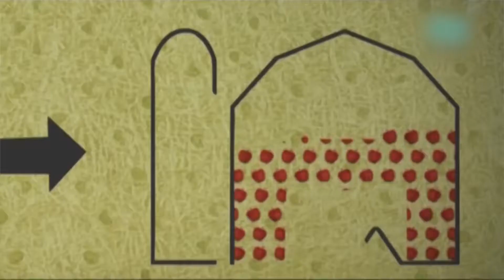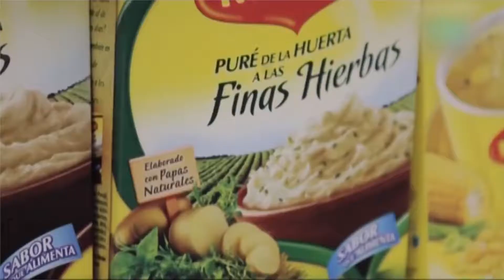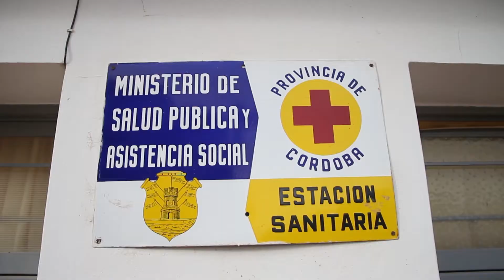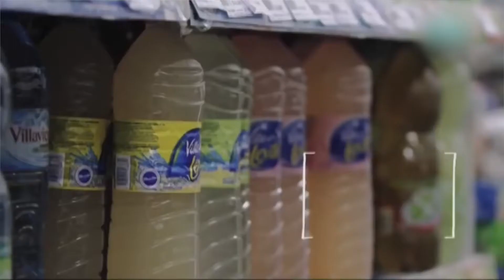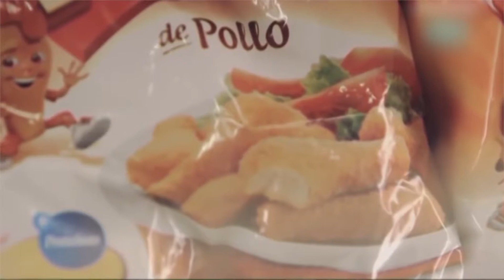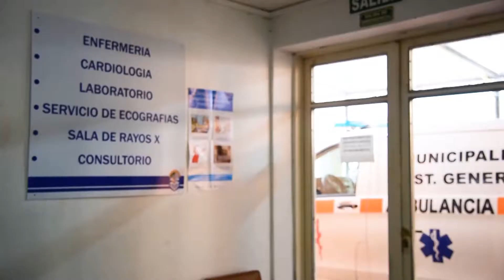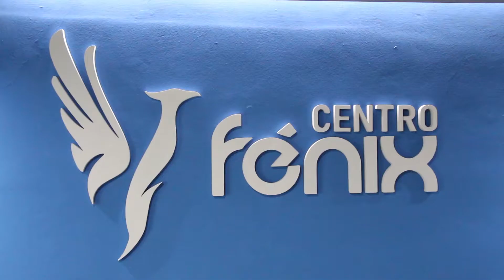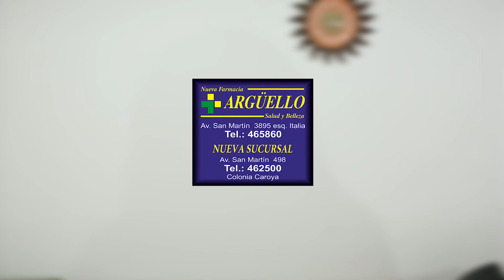Impulso Vital 012 NUTRICIÓN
Importancia de una buena planificación para una nutrición correcta y en el micro de actividades físicas, ejercicios de fuerza